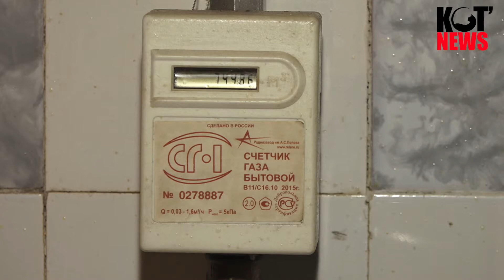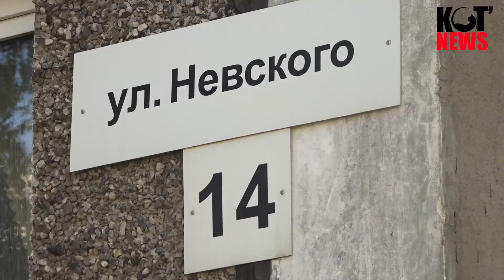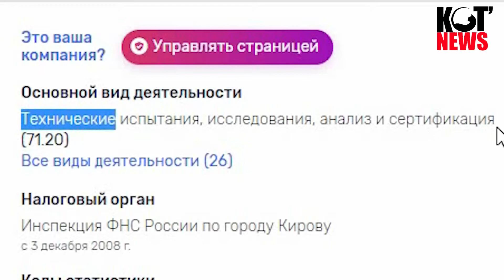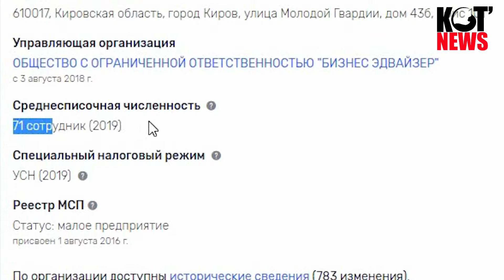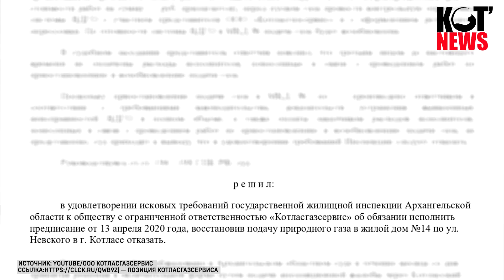Отключённый от газа дом стал небезопасным для жильцов